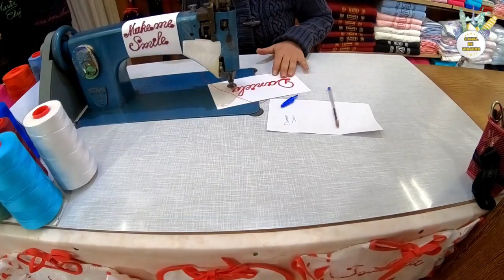Veneza - Itália | Lojas e vitrines | Souvenirs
No vídeo de hoje vamos mostrar algumas lojas e vitrines em Veneza, são encantadoras, mas os preços são caros em comparação ao resto da Itália.
Mas confira algumas coisas você achará apenas em Veneza!

Nós sempre reservamos nossos hotéis e pousadas pelo Booking, vou deixar uma lista com opções de hospedagem em Veneza!